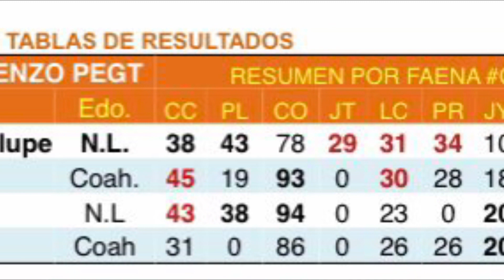Resumen final Torneo 38 Aniversario Lienzo PEGT | VLog Al Aire con Compirri | 9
HACIENDA DE GUADALUPE CAMPEÓN DE 4 CENTENAS!

Cardíaca Final por equipos ante una apasionada fanaticada Charra
Valle de Saltillo es SubCampeón y Flor de Lis 3er lugar
Escaramuza Zapalinamé Campeonas en las damas

Con espectacular doblete de 4 centenas triunfa el equipo Hacienda de Guadalupe, N.L. en el exitoso 38 Aniversario del lienzo PEGT ante una efusiva Fanaticada CharroFAN, por su parte la Escaramuza Sierra de Zapaliname gana entre las damas en honor a la Sra. Liliana Salinas Valdés, al final de este emocionante final, se premiaron a los Campeones Individuaes con bonita placas conmemorativas, y para los equipos el tercer lugar fue para Rancho Flor de Lis, N.L. con 343 puntos se llevó premio monetario, entregado por el comité organiador; el sub campeonato fue para Valle de Saltillo de Coahuila defendiendo la casa con 363 unidades se lleva una bonita montura piteaa de Colotlán, Jalisco y su premio en moneda nacional y el premio mayor fue para los aguerridos charros de Hacienda de Guadalupe que precisamente lograron su boleto a la final por la mañana con un charreadón de 407 puntos integros, recordando que por su nivel de triple A, le unicos sin handicap en esas finales, y repiten de maravilla su despligue competitivo en la Gran Final con 409 implacables unidades, se llevan un hermosa montura piteada y 70 mil del aguila.

Un éxito la TRANSMISIÓN EN VIVO por la redes sociales de DeCharros.com y Muy Charro, con pantalla gigante, repetición instantanea de jueves a domingo se llenó de Charrería el ciber espacio con las acciones de este XXXVIII TORNEO DE ANIVERSARIO LIENZO PROFR..ENRIQUE GONZÁLEZ TREVIÑO el cual puedes revivir en la fan page de facebook así mismo en el YouTube se clausuró el evento y hasta el proximo, año que viene festejos especiales por los 80 de don Macario González, el titán del norte, Dios mediante, alla nos vemos y Puerta mi amigo.